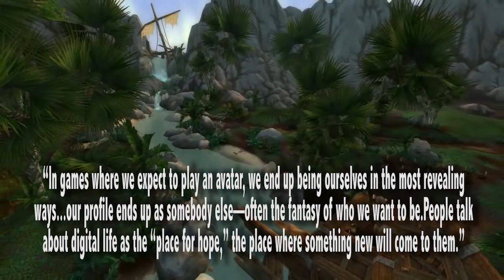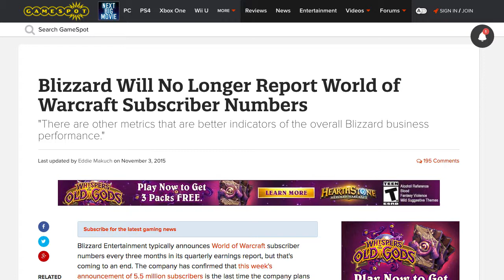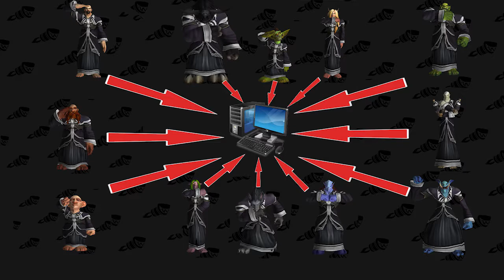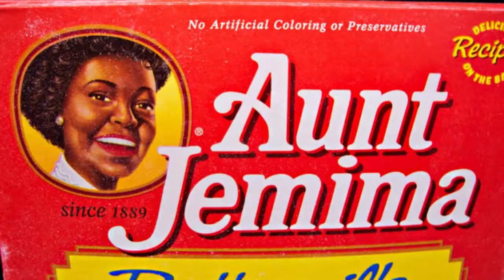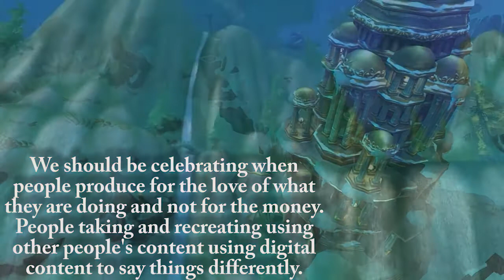Why WOW is Dying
Works Cited
"Is the MMO Industry Really Failing / Dying / in Decline?" Ten Ton Hammer. Master Games INT, Mar. 2016. Web. 04 May 2016.
Kamenetz, Anya. "Why Video Games Succeed Where The Movie And Music Industries Fail." Fast Company. Fast Company & INC, 11 July 2013. Web. 04 May 2016.
Lessig, Lawrence. "Laws That Choke Creativity." Lawrence Lessig:. Ted Conferences LLC, Mar. 2007. Web. 04 May 2016.
Den of Geek. N.p., 7 July 2013. Web. 04 May 2016.
"World of Warcraft • /r/wow." Reddit. Reddit, n.d. Web. 04 May 2016.
"WoW Subscription Numbers 2015 | Statistic." Statista. N.p., n.d. Web. 04 May 2016.